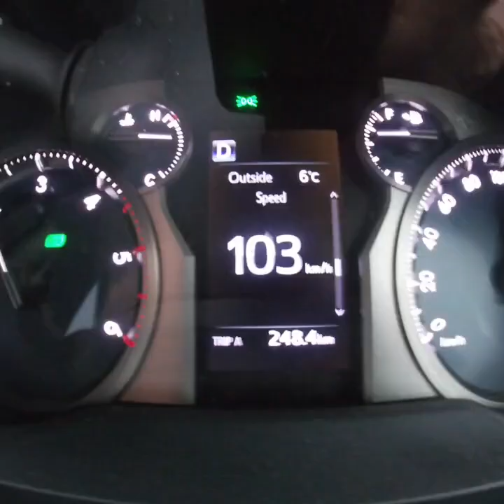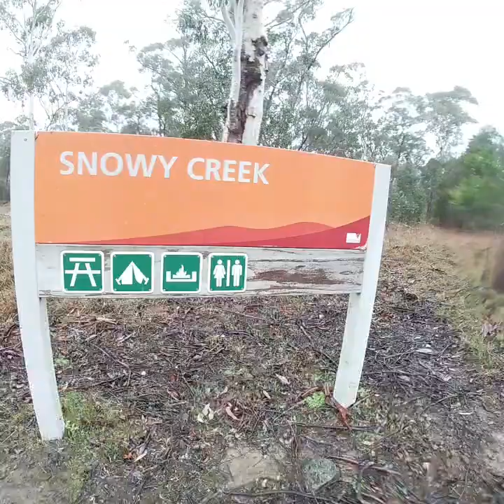Beating the winter blues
Trail bike riding at snowy creek Victoria. Through the bush riding to the back of Dartmouth dam.